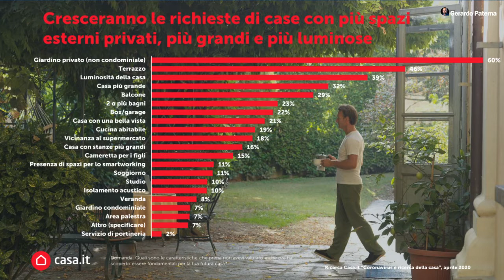iorestoproduttivo LIVE con Roberto Barbato, Lara Zucchini e Floriana Branca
Per l'agente immobiliare il prossimo 4 maggio non segna la ripresa delle attività. Sarà il tuo primo giorno in una nuova azienda che lavorerà in un mercato diverso.

Vedo molti agenti pronti a copia/incollare il mercato, le abitudini, le sicurezze dell'epoca pre Covid19. Un errore che potrebbe costare caro 😱.

Nelle ultime settimane sono emerse nuove opportunità e si sono fatte molte riflessioni:

🥊 il rapporto con la propria casa è stato messo in discussione. Come cambierà la domanda immobiliare?

🥊 il digitale ha favorito la conclusione di contratti a distanza, non solo incarichi di compravendita, ma anche contratti di locazione e proposte di acquisto. Forse non tutti siamo ancora pronti a "mettere la casa nel carrello", ma è indubbio che c'è una fetta di mercato pronta a farlo. Quale sarà la tua strategia?

🥊 il modello agenziale tradizionale sta subendo un'altra spallata e la collaborazione tra agenti sarà un ingrediente fondamentale nella ricetta della prosperità economica e professionale. Hai ancora dubbi?

Come sempre ti riservo ospiti sul "pezzo", pochi giri di parole e tanta sostanza per aiutarti ad affrontare il mercato attraverso punti di vista alternativi.
Il mio obiettivo è quello di far nascere nuove domande. Solo ricercando le risposte avrai la possibilità di evolvere e mettere in sicurezza la tua carriera immobiliare.

Con me, in studio ci saranno:

👉 Dott.ssa Lara Zucchini, psicologa e formatrice del team di Luca Mazzucchelli e responsabile del progetto "Wow Experience";
👉 Floriana Branca, avvocato e formatrice;
👉 Roberto Barbato, Presidente di Frimm Agenti Immobiliari.